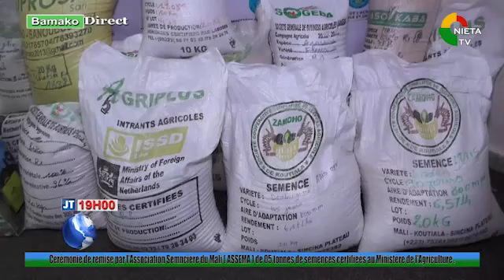JT FR 15 07 2023